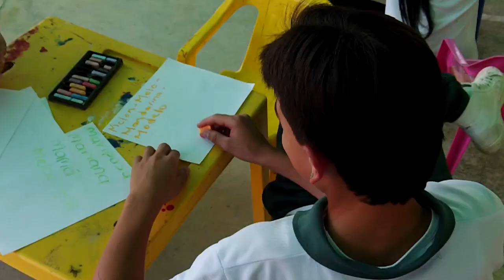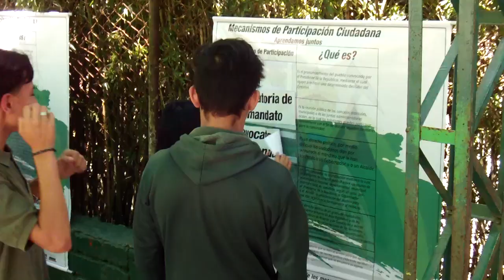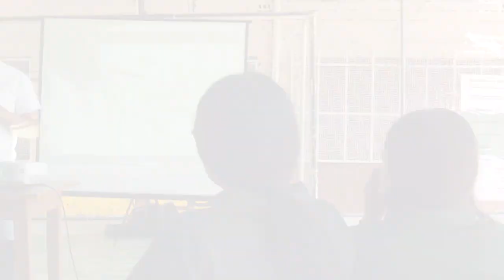Comunidad Itinerante - Programa # 7 _ Centro Poblado Minas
Comunidad_Itinerante es un proyecto que fomenta el liderazgo, la participación ciudadana y el control social en las comunidades urbanas y rurales de Amagá, en este séptimo taller visitamos a la comunidad del Centro Poblado Minas, donde compartimos y conocimos sus experiencias en el campo de organización comunitaria y participación ciudadana.